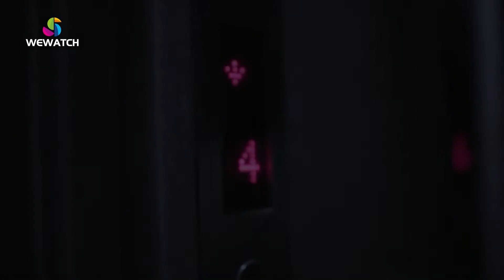ភាគទី​១៖​ លោកត្រូវតែធ្វើតាមអ្វីដែលខ្ញុំប្រាប់ បើទោះបីជាមានរឿងអ្វីកើតឡើងក៏ដោយ...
លោកត្រូវតែធ្វើតាមអ្វីដែលខ្ញុំប្រាប់ បើទោះបីជាមានរឿងអ្វីកើតឡើងក៏ដោយ...